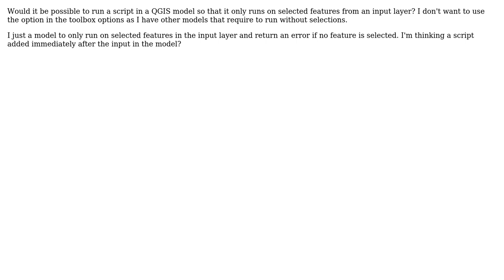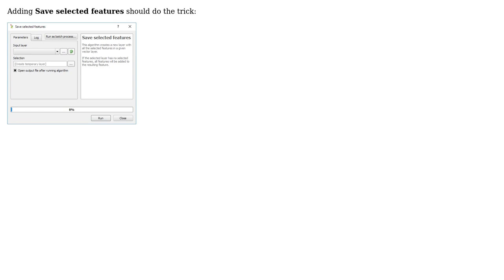GIS: Run QGIS Model on selected features only? (2 Solutions!!)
GIS: Run QGIS Model on selected features only?

With thanks & praise to God, and with thanks to the many people who have made this project possible! | Content (except music & images) licensed under CC BY-SA | Music | Images & others | With thanks to user webg user underdark user Joseph and the Stack Exchange Network Trademarks are property of their respective owners. You are responsible for your own actions.